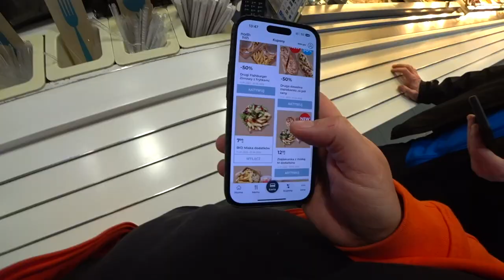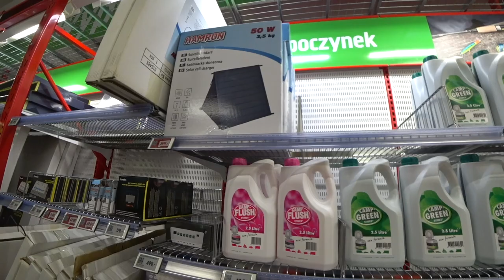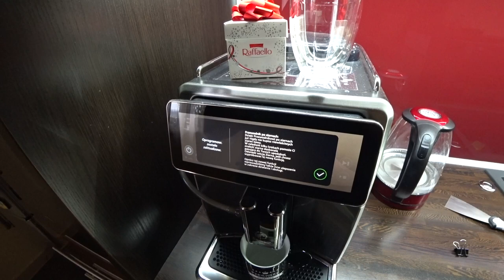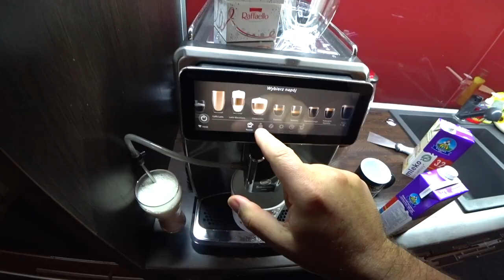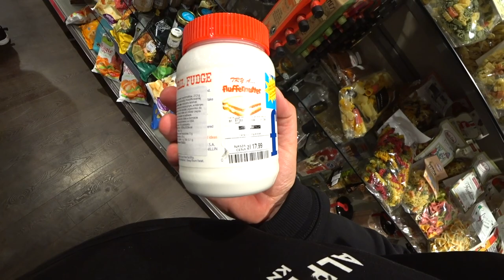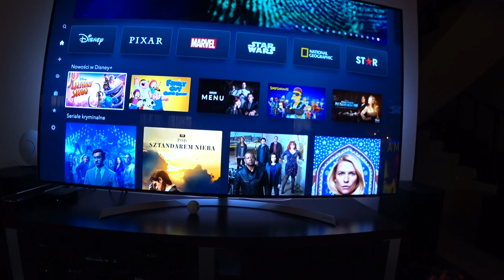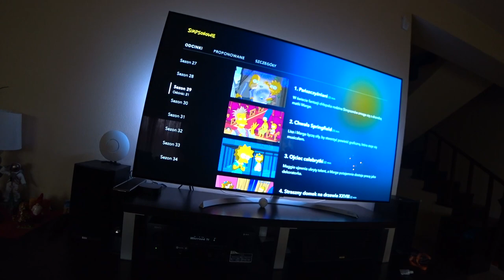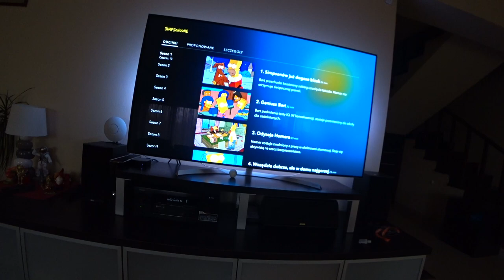Trener zdrowego odżywania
Jeżeli nie możesz wysłać czegoś mailem wyślij do paczkomatu:

Paczkomat MGO02A
26-085 Miedziana Góra, ul.Urzędnicza 8